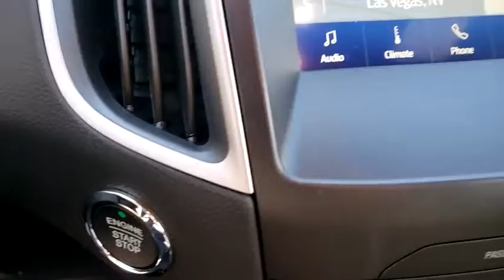2020 FORD EDGE Las Vegas, Henderson, Boulder City, Willow Branch, Nelson, NV 20T1836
Silver New 2020 FORD EDGE available in Las Vegas, Nevada at Gaudin Ford. Servicing the Henderson, Boulder City, Willow Branch, Nelson, NV area.

Gaudin Ford
6625 West Roy Horn Way

Priced below KBB Fair Purchase Price! Price includes: $1250 - Retail Customer Cash. Exp. 03/31/2021 $3250 - Retail Bonus Customer Cash. Exp. 03/31/2021 $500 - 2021 Military Appreciation Bonus Cash. Exp. 01/03/2022